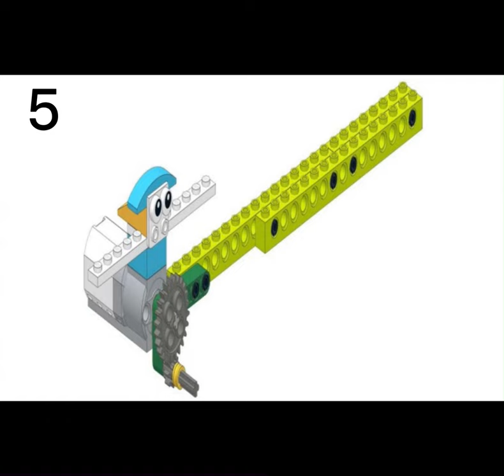ROBOTIC PLANE - WEDO 2.0 - LEVEL 3 - LESSON 3